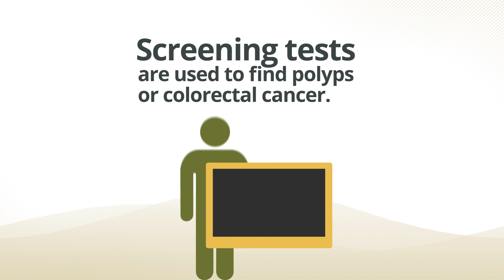Healthy Habits: When to Screen for Colorectal Cancer? | Grace Health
Colorectal cancer can often be prevented through regular screening, but when should this begin? Here are recommendations to determine when you should begin screening. It's also important to talk to your doctor about which test is right for you and how often you should get tested.